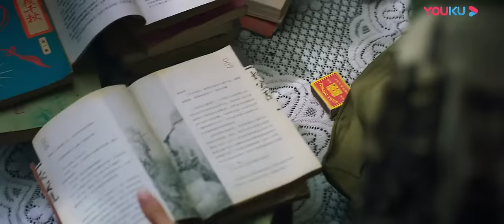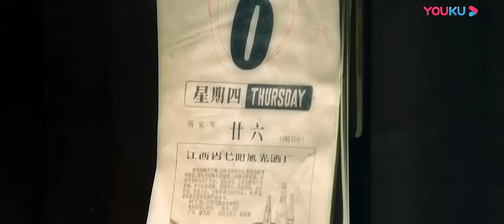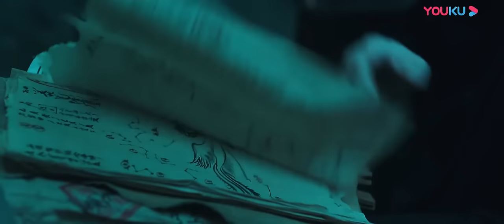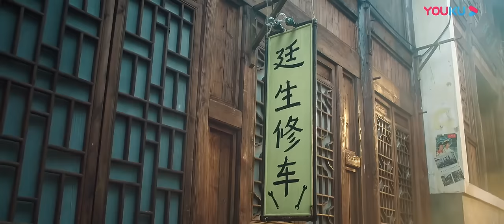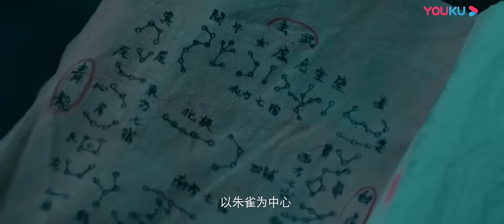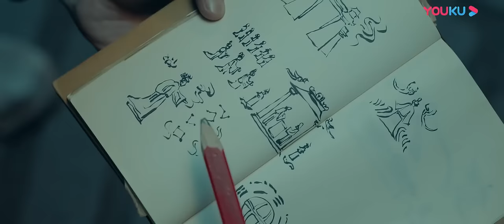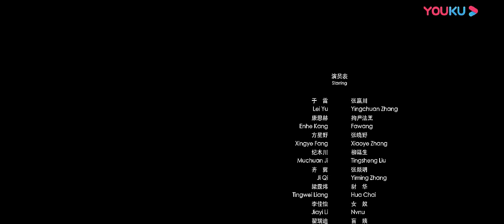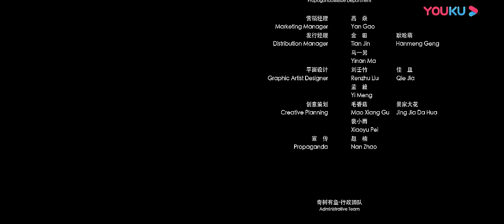ENGSUB【牧野诡事之秦岭龙窟 Ghost Blowing Lamp of Dragon Seeker】冒险之旅治愈过去！ | 冒险动作片 | YOUKU MOVIE | 优酷电影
简介：影片以爱与救赎为主题，通过展现故事层面上张赢川对侄女的拯救，慢慢揭开了故事之下张赢川的自我救赎，张赢川愿意直面过去，揭出自己身上隐藏的伤疤时，是这一过程真正的开始。他经过这一系列冒险历程得到的改变，体现了爱与救赎的力量。
【牧野诡事之秦岭龙窟 Ghost Blowing Lamp of Dragon Seeker】冒险之旅治愈过去！ | 冒险动作片 | 于雷/康恩赫/方星野 | YOUKU MOVIE | 优酷电影
类型：冒险 / 动作
导演：郑凯君
主演：于雷 / 康恩赫 / 方星野 / 纪木川 / 齐冀 / 梁霆炜